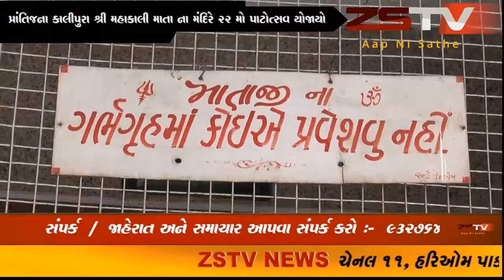prantij (prantij) પ્રાંતિજના કાલીપુરા શ્રી મહાકાલી માતા ના મંદિરે ૨૨ મો પાટોત્સવ યોજાયો ZSTVNEWS/